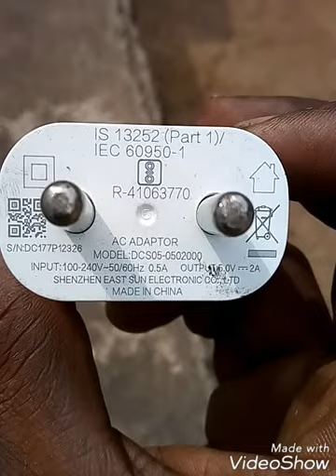Mobile charger -shock circuit